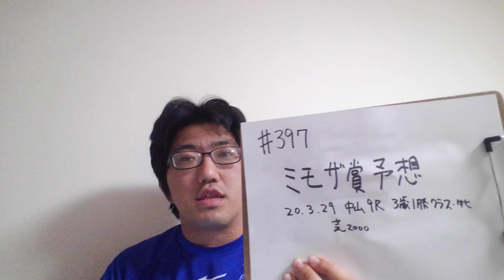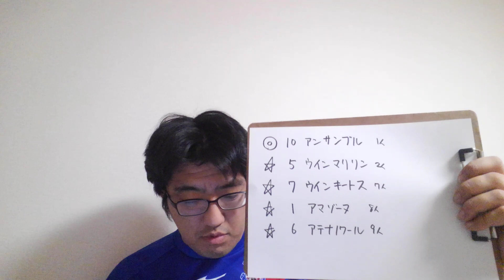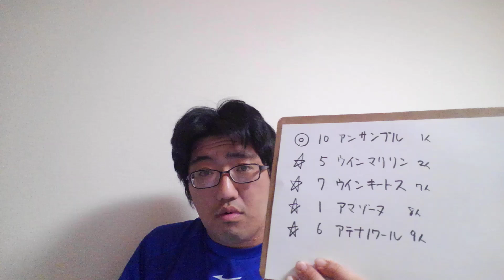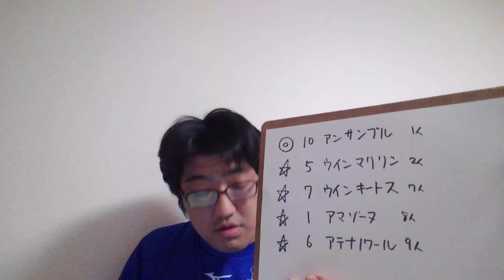【競馬予想】ミモザ賞予想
オークスへのステップ